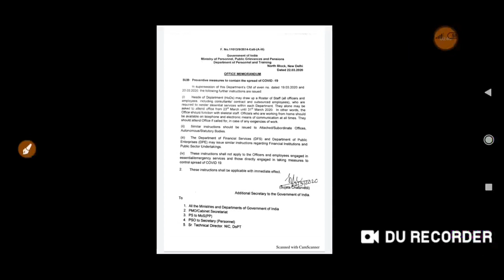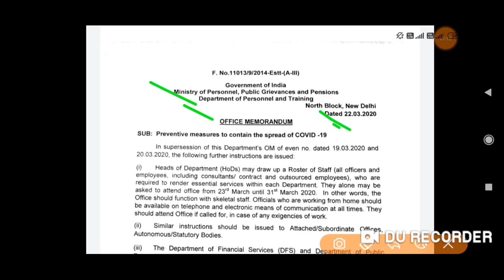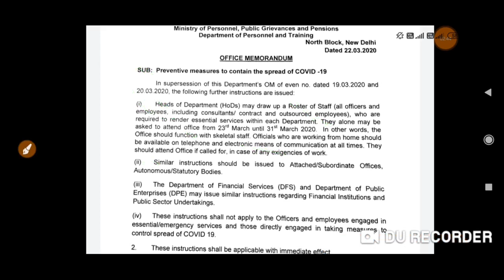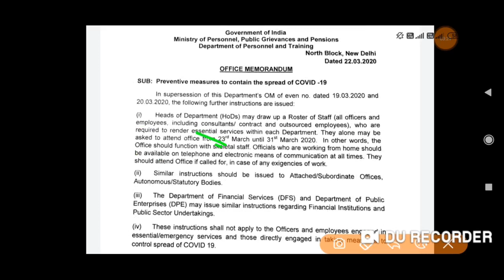31 मार्च तक सभी सरकारी ऑफिस होंगें बंद ||govt employees news